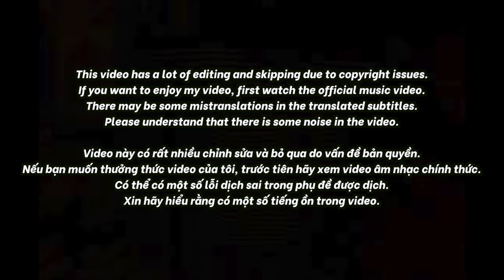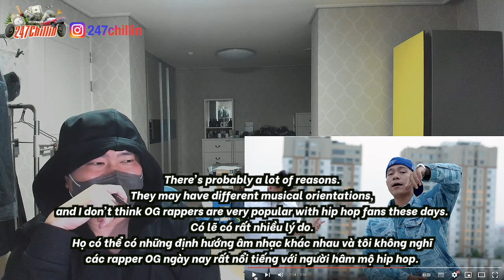🇻🇳🇰🇷🔥Korean Hiphop Junkie react to Thai VG & Lil Wuyn - Cảm ơn Việt Nam (VN/ENG SUB)